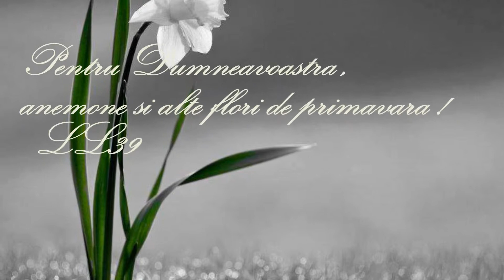Anemone - *****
Videomontaj: Lenuta39(LL39)
Muzica buna si frumusetea naturii,sa va insoteasca !